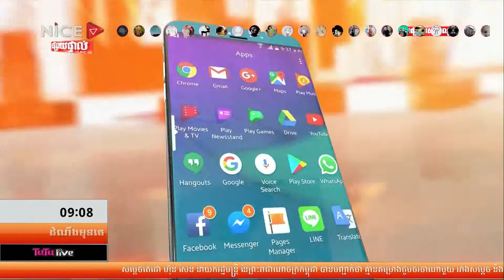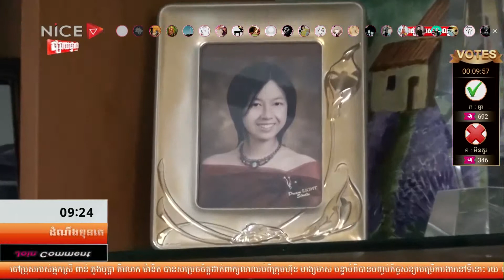First Talk ព័ត៌មានដំណឹងមុនគេ​ ថ្ងៃទី​០៦ ខែមិនា ឆ្នាំ២០១៨ ​​វគ្គបុគ្គលភាព ក្នុងវគ្គទី៤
" លោកបណ្ឌិត ម៉ី កល្យាណ ទីប្រឹក្សាជាន់ខ្ពស់ផ្នែកសេដ្ឋកិច្ច "